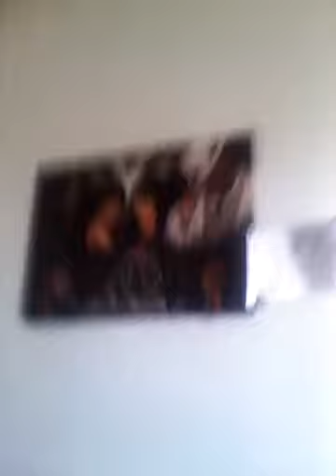Happy thanksgiving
Keith stokes Jr and jamya cherry